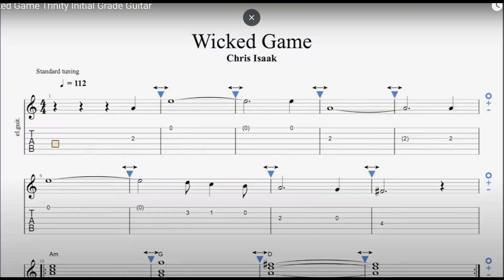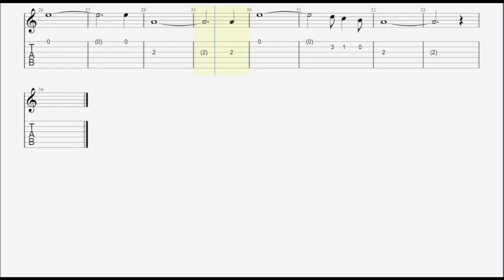Wicked Game Iniciación - Guitar Academy Charles Fenollosa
Iniciación Guitarra
Autor Chris Issak